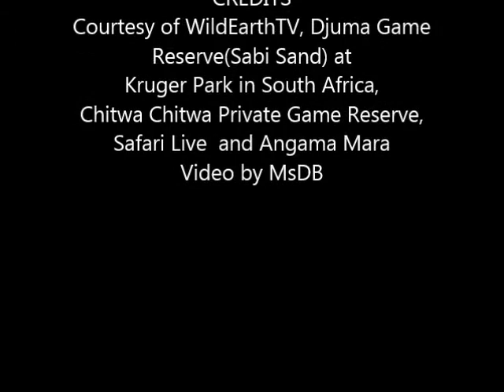Safari Live : Wium spotted Wild Dog's while on drive with Tristan this morning Oct 22, 2017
A rarely heard Who Call is done by one of the pack at 2:22 it's a call they use when trying to find the rest of their pack

Courtesy of WildEarthTV, Djuma Game Reserve(Sabi Sand) at Kruger Park in South Africa, Chitwa Chitwa Private Game Reserve, Safari Live  and Angama Mara